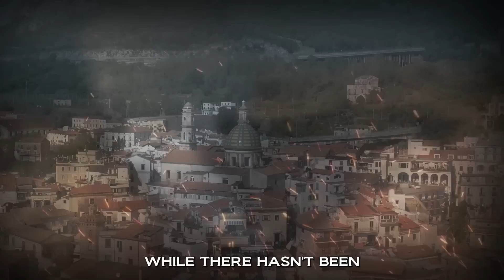Italy In SHOCK When Supervolcano Campi Flegrei Just Did This!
A disaster is unfolding in Italy as we speak, and it's not something to ignore. The Italian government is really tense, preparing for a possible mass evacuation of tens of thousands of people because of the Campi Flegrei supervolcano, which has caused 2,500 earthquakes since last September. This is a huge wake-up call as Italy faces a shocking future, and things could get really bad if they don't act soon.

Residents in Pozzuoli, just outside Naples, are freaking out over the recent volcanic activity in Campi Flegrei. Since May 29, multiple earthquakes have rattled the area. While there hasn’t been major structural damage, these quakes mark the strongest tremors in over 40 years, sending shockwaves of fear through the community.

Campi Flegrei is one of the world's most perilous supervolcanoes, and it's been experiencing frequent tremors recently, causing widespread panic among residents. Officials are finally starting to take action, but their current evacuation plans, focused on earthquakes, are not nearly enough. Scientists are warning that a new, comprehensive plan is urgently needed to prepare for a potential volcanic eruption, which could devastate the Naples area, home to over three million people.

So we have to ask the question: are the lives of the residents in jeopardy?

Well let’s take a deeper look at what is actually going on.